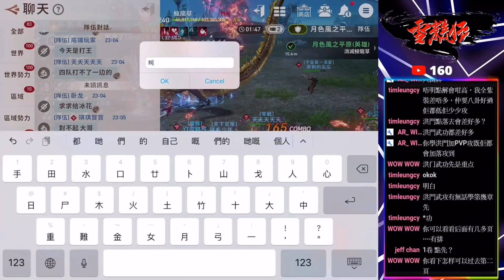英雄16人副本｜打出最高輸出｜月色風之平原｜直播精華｜渾天BSR101｜劍靈：革命｜Blade&Soul Revolution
有願意幫忙加字幕的可點以下的連結！要書面語！萬分感謝